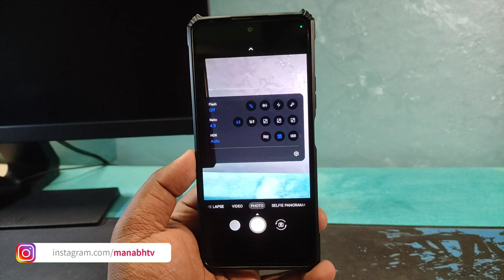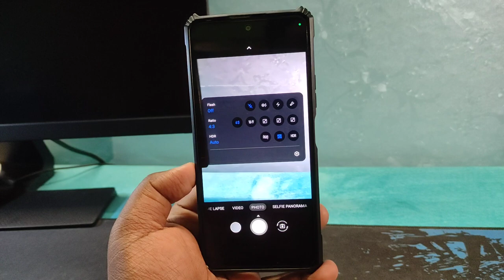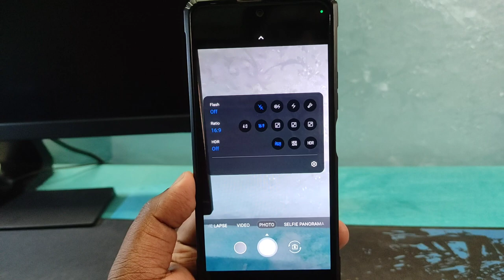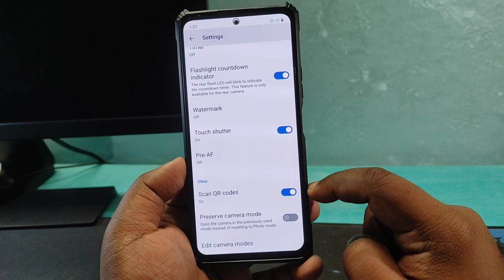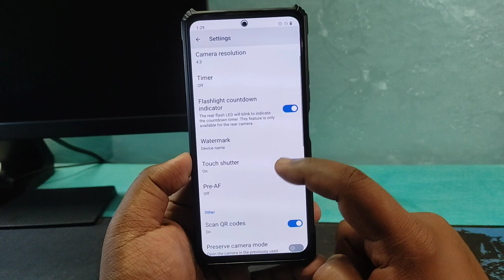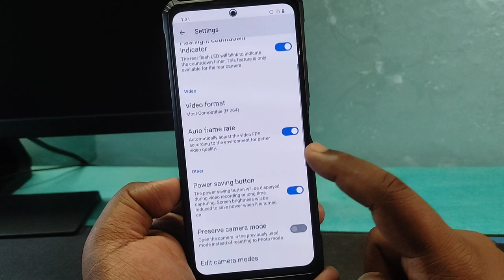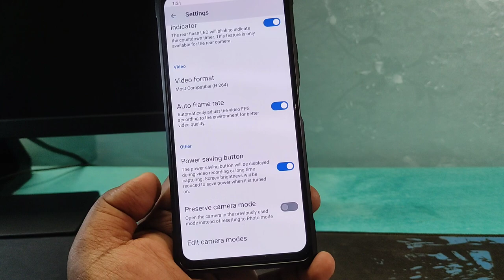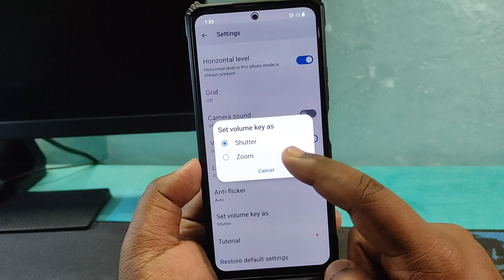Download ASUS ROG Camera App for Any Android | ROG Watermark | No Root🔥